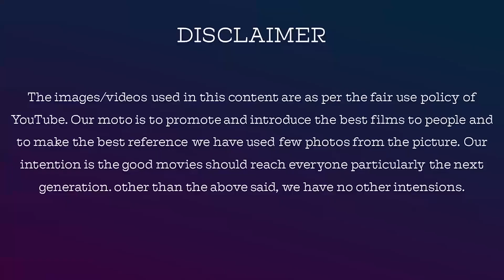Bala மணிக்கூண்டு டாஸ்க்கில் படுத்து தூங்குவது சரியா? | Bigg Boss 4 Tamil Day 45 Promo 1 & 2 Review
Bala மணிக்கூண்டு டாஸ்க்கில் படுத்து தூங்குவது சரியா? | BiggBossTamil4 Day45 Promo1 Review By Jackiesekar | 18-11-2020

Name: V.Dhanasekaran
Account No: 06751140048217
Bank IFSC Code: HDFC0000675
Swift Code: HDFCINBB
Bank Name: HDFC Bank

jackieTV link